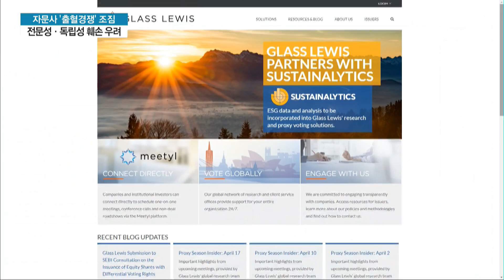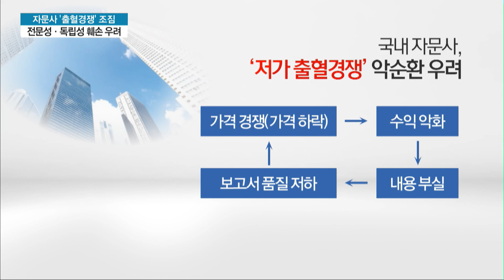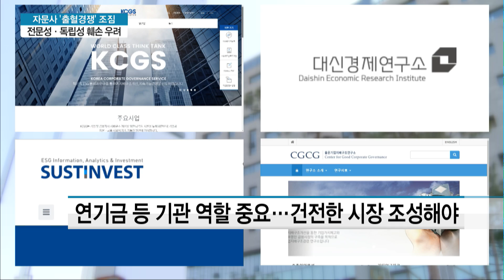[뛰는 주주행동, 기는 의결권자문]④ "보고서 건당 7만원에 떨이로 팝니다" / 머니투데이방송 (뉴스)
04/26  MTN 투데이

글로벌 의결권 자문사에 맞서 국내 자문사도 고군분투하고 있습니다. 해외 투자자들이 알기 어려운 국내 상황을 분석해 제공하면서 보고서 품질을 높이기 위해 노력 중인데요. 하지만 일부 자문사가 가격 경쟁에만 몰두하면서 자문 보고서에 대한 신뢰를 떨어트린다는 지적이 나옵니다. 자문사 간 경쟁이 저가의 출혈경쟁으로 번질 경우, 전체 시장의 수익성 악화로 이어져 보고서 품질을 떨어트릴 수 있기 때문입니다. '뛰는 주주행동, 기는 의결권자문' 기획 마지막 순서, 조형근 기자입니다.